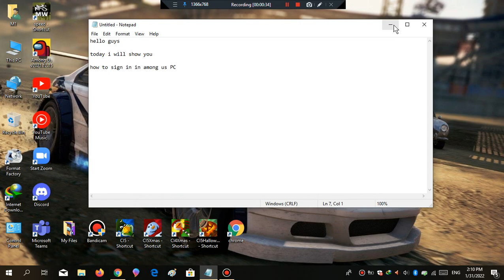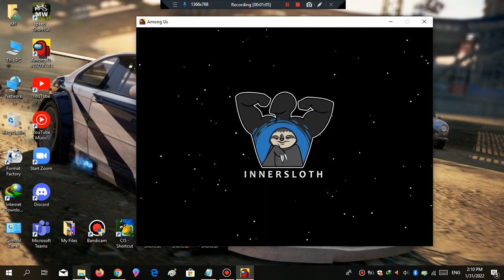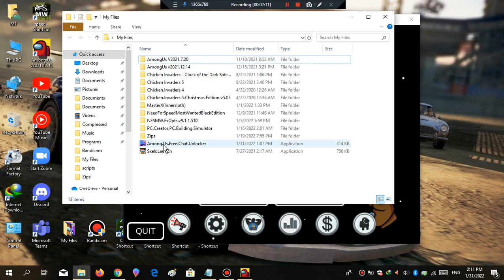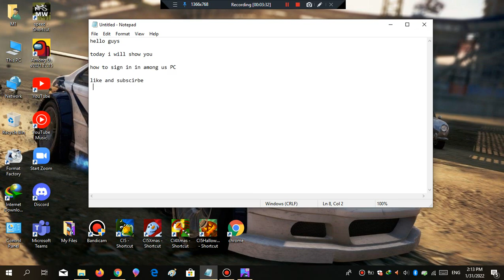How to sign in In Among us Pc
how to sign in and change name and free chat in among us PC